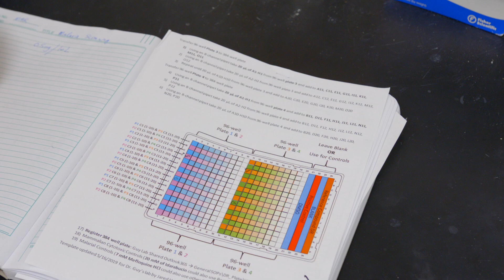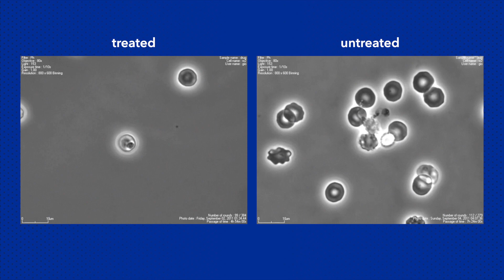UK Dean Part of Team that Discovers Promising Anti-Malarial Drug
A team of researchers organized by Kip Guy (University of Kentucky College of Pharmacy dean), including those at UK, St. Jude Children’s Research Hospital in Tennessee, Eisai in both the United States and Japan, Medicines for Malaria Venture (MMV) in Switzerland and QIMR in Australia, discovered a new, fast-acting anti-malarial compound that has shown promise in fighting malaria. The compound, SJ733, is one of the first in a new class of anti-malarial compounds to reach clinical trials, which are now in Phase II.